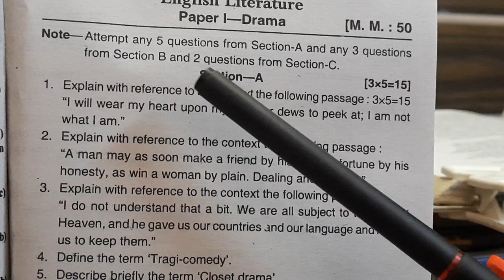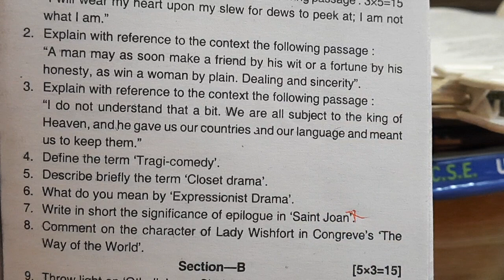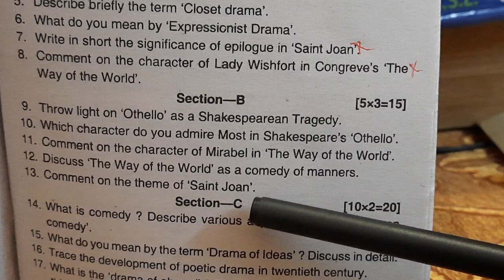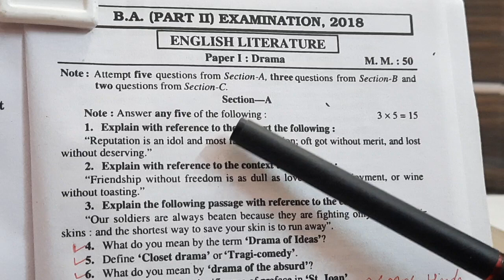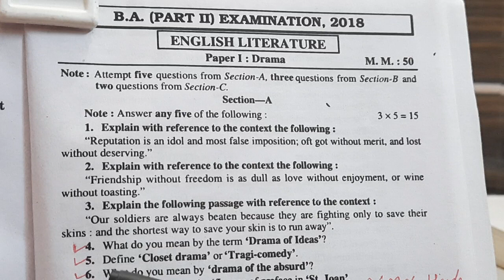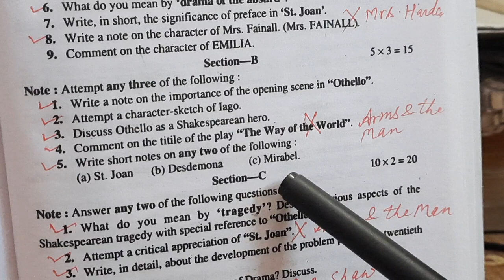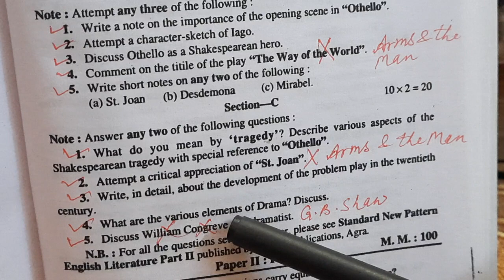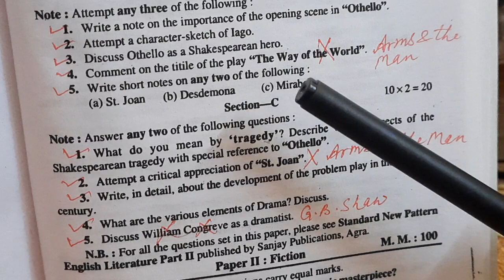BA semester 3rd 'British and American Drama' expected questions from previous years question papers